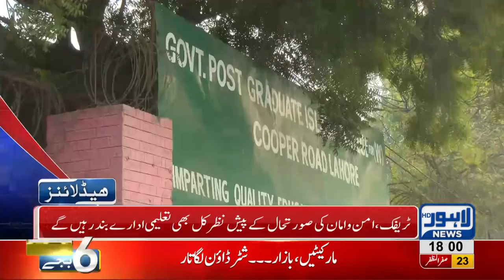06 PM Headlines Lahore News HD – 1 November 2018